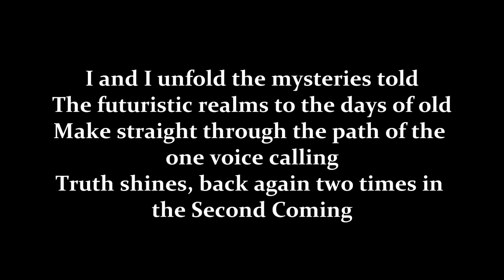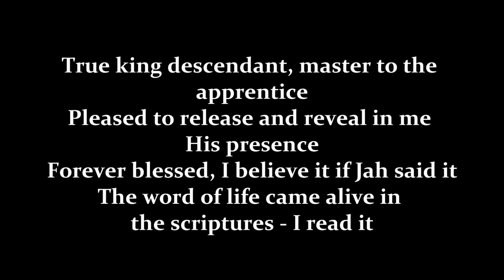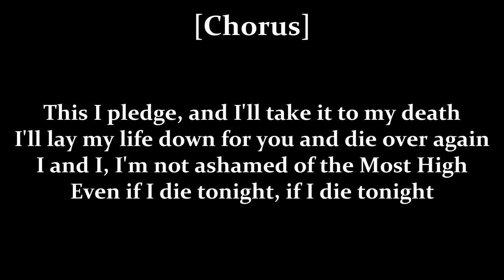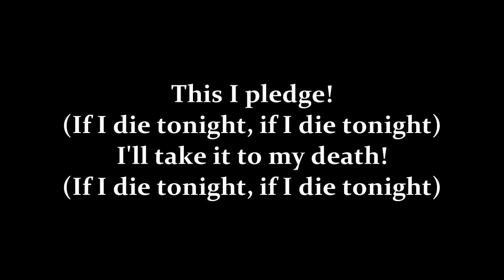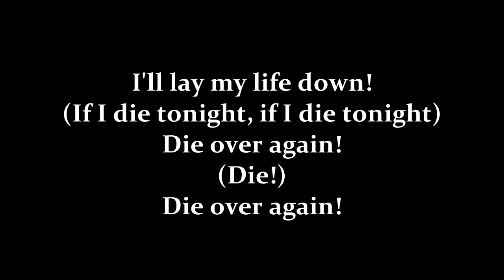P.O.D. - The Messenjah (Lyrics)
Album: Satellite 2001
Genre: Nu Metal/Alternative Metal
Track: 08

Produced by: Howard Benson
Co-produced by: P.O.D.
Mixed by: Chris Lord-Alge
Written by: Sonny Sandoval (Vocals), Marcos Curiel (Guitar), Traa Daniels (Bass Guitar), Wuv Bernardo (Drums)